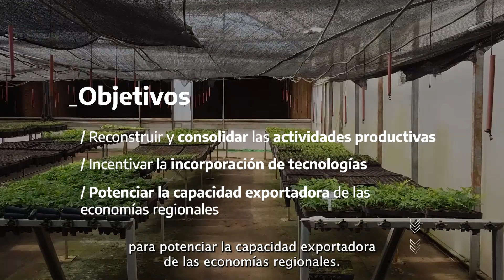Programa de Recuperación y Desarrollo Rural Post-Emergencia República Argentina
Créditos para la consolidación de actividades productivas agropecuarias, agroindustriales y de servicios. Programa de Recuperación y Desarrollo Rural Post-Emergencia República Argentina